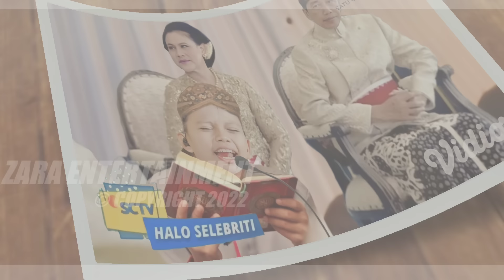🔴 Viral ‼️ Satu Studio Menangis Mendengar Lagu "Maafkan Aku" Yang Dibawakan Oleh Farel Prayoga